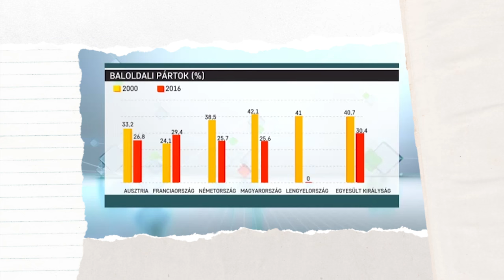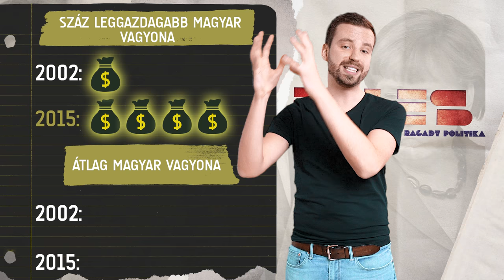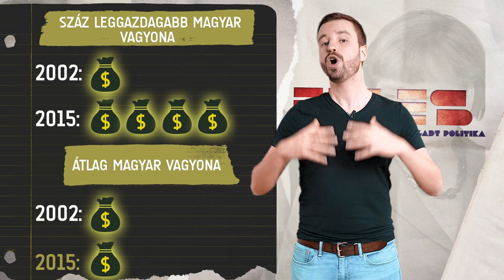FELES - Mi a jobboldal?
Mi az a politikai jobboldal? Mi képez azonosságot Orbán Viktor és Angela Merkel között? Ideológiai kisokos-adás, amelyben tisztázzuk, hogy mit értünk az alatt, amikor a jobboldalról beszélünk!